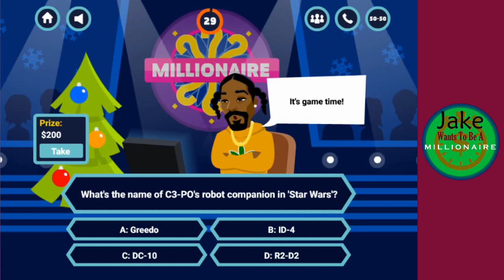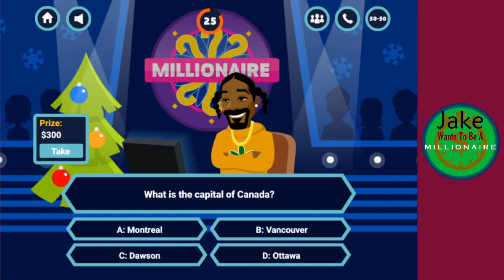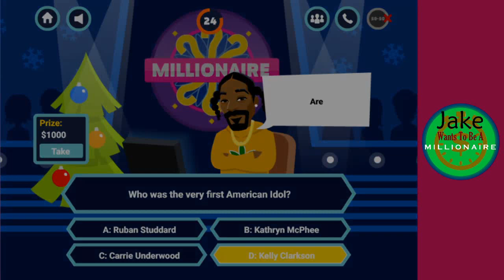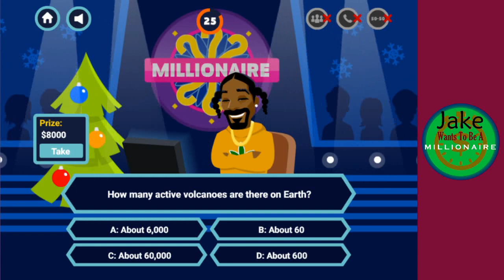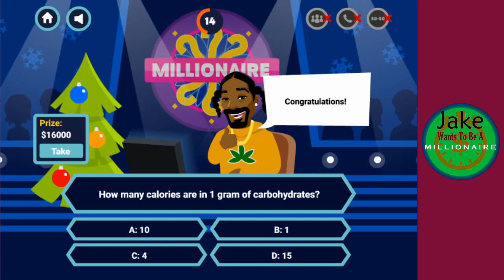Jake Wants To Be A Millionaire Episode 963